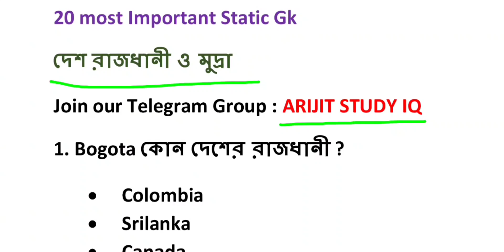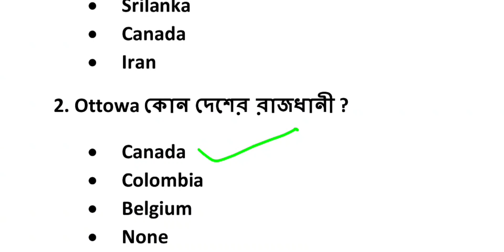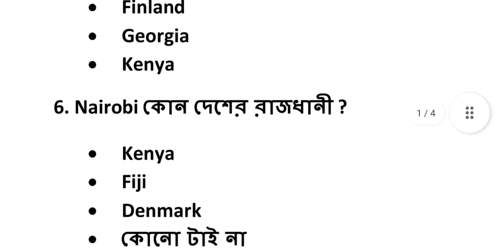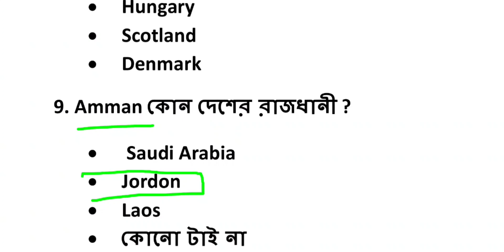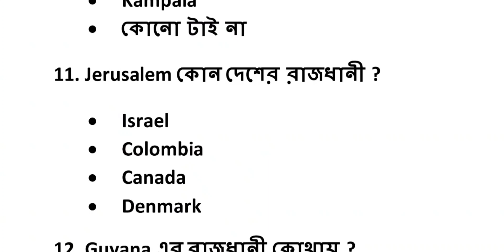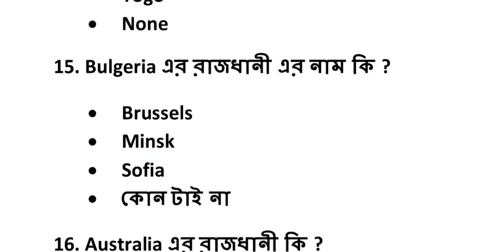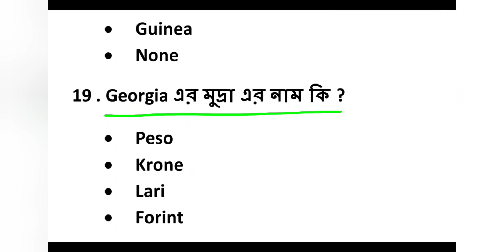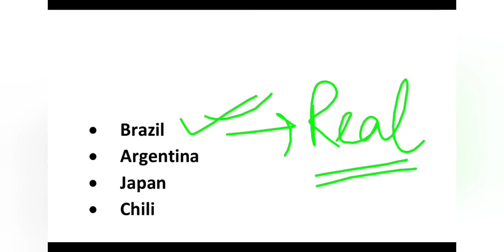🔥Target:WBP/ KP CONSTABLE 2023 ll Static GK ll দেশ রাজধানী ও মুদ্রা ll target: 40/40 ll Class 1